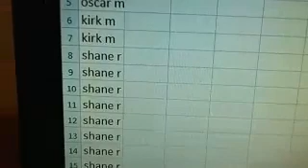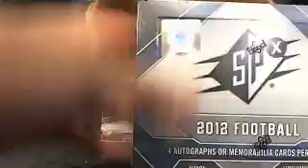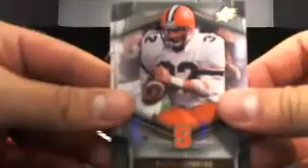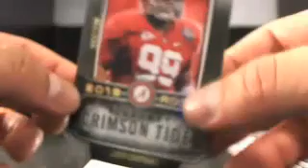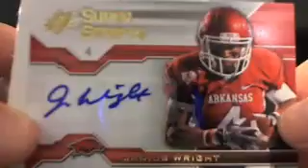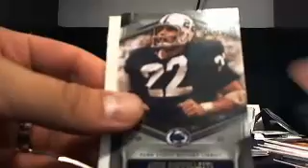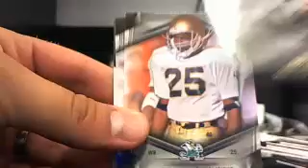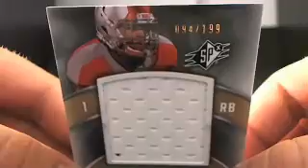Ultimateboxbreaks.com:2012 SPX Football Hobby Box Break 13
Live Breaks Every Night @ 10pm est! No waiting for auctions to close, just buy your spot and we'll bust!

Ultimateboxbreaks.com:2012 SPX Football Hobby Box Break 13 - Captured Live on Ustream